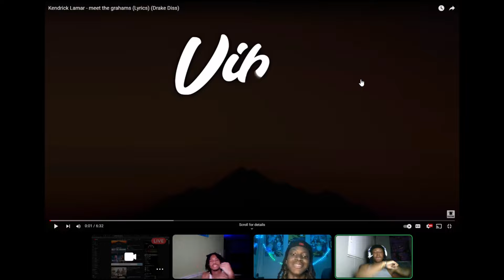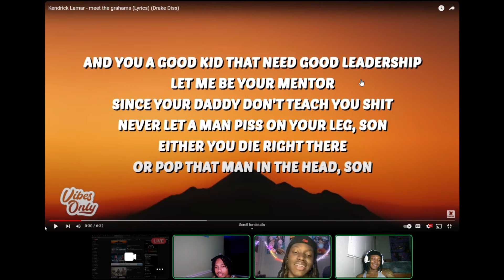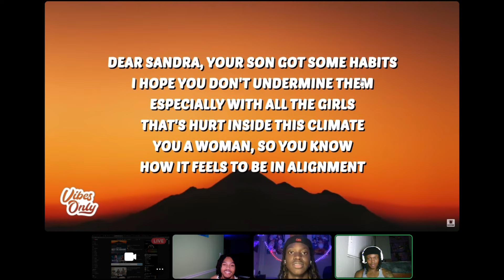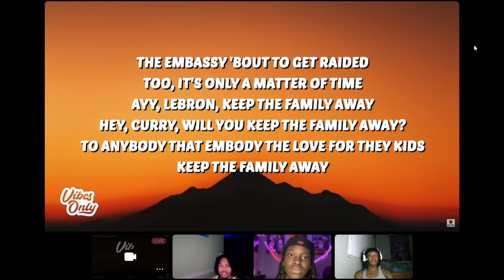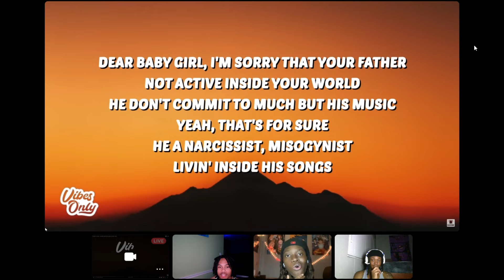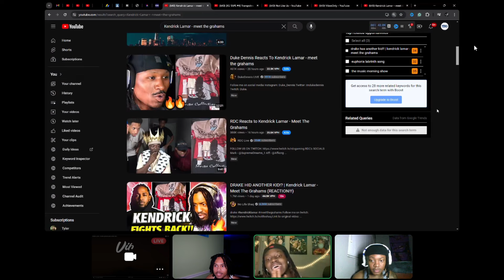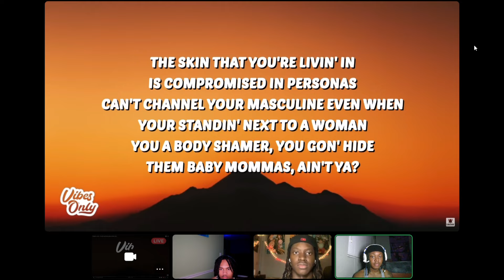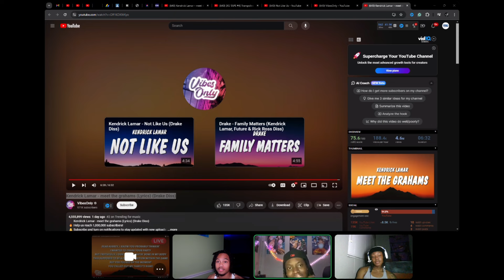Kendrick Lamar meet the grahams REACTION